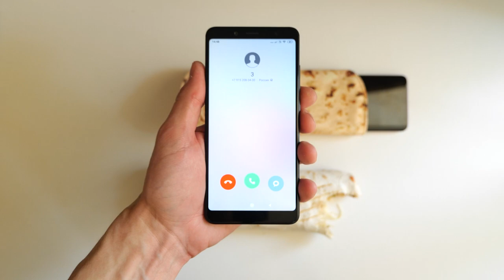Meat burrito vs Mobile burrito Samsung Galaxy vs Xiaomi Redmi Note 5 incoming call